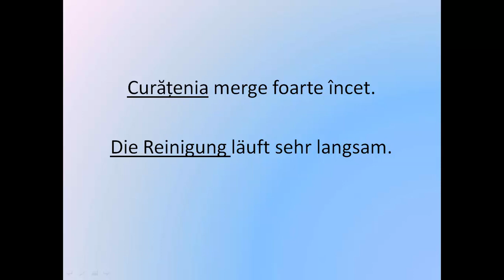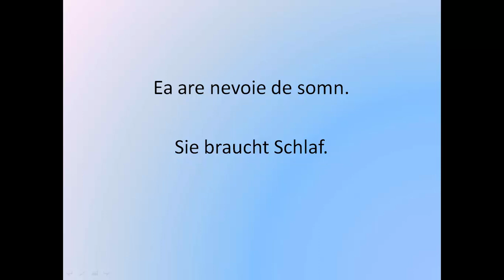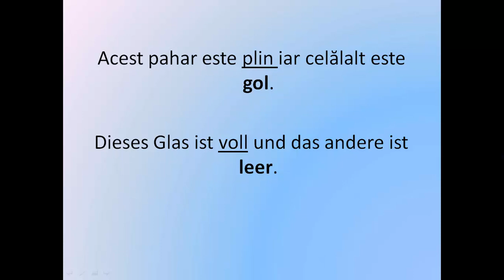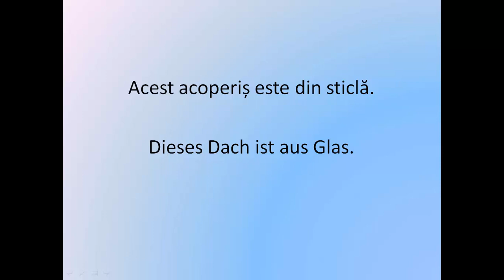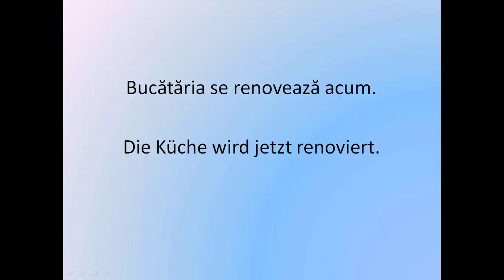Invata Germana | VOCABULAR | Expresii utile - In casa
Acest curs complet de invatare a Limbii germane este special conceput pentru incepatori pentru a invata cat mai usor bazele limbii germane si pentru a asimila cat mai multe informatii intr-un timp cat mai scurt. Acest curs intensiv contine 20 de lectii iar la terminarea acestuia ve-ti fi asimilat toate informatiile necesare pentru constituirea bazei solide de care aveti nevoie pentru a vorbi Limba germana.
Succes!!!